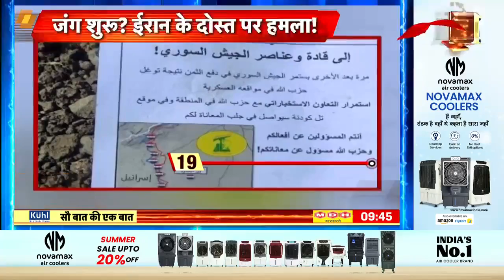Sau Baat Ki Ek Baat : Eid पर Iran और Israel की War तय है ! Syria | Hezbollah | News18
ईद से पहले इज़राइल ईरान के ख़िलाफ़ एकदम foolproof प्लैनिंग में जुटा है। पूरी दुनिया को डर है कि ईरान और इज़राइल की इस लड़ाई में ईद पर कुछ बहुत बड़ा हो सकता है। ख़ुद इज़राइल की मिलिटरी इंटेलिजेंस अपनी सरकार को चेतावनी दे चुकी है कि रमज़ान का महीना ख़त्म होते ही इज़राइल का युद्ध हो सकता है। इसलिए इज़राइल एक तरफ़ ईरान के पड़ोसियों को साध रहा है और दूसरी तरफ़ वो अपने पड़ोस में बैठे ईरान के दोस्तों से भिड़ने में लगा है।